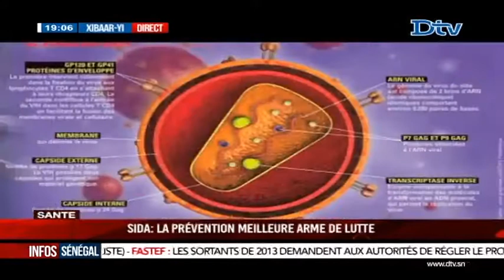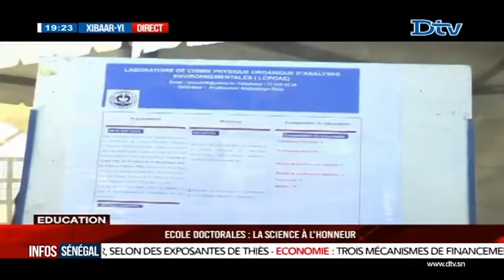Xibaar yi 19H du mercredi 30 nov. 2016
Xibaar yi le journal télévisé de la DTV en Wolof du mercredi 30 nov. 2016